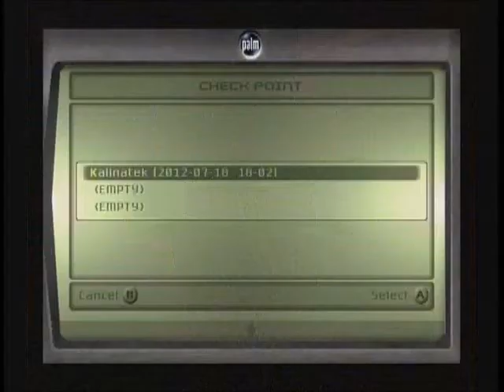Splinter Cell Playthrough Level 6 Kalinatek 3/3